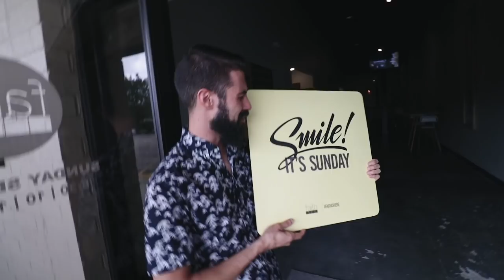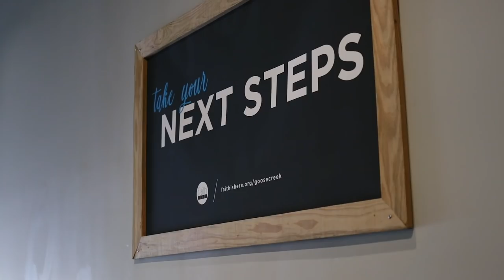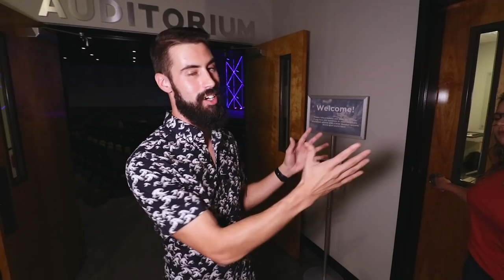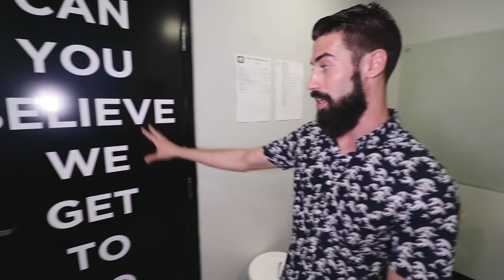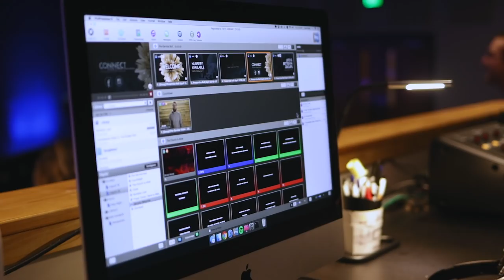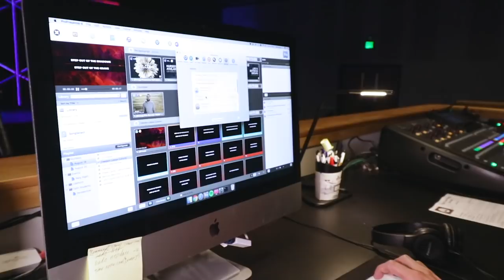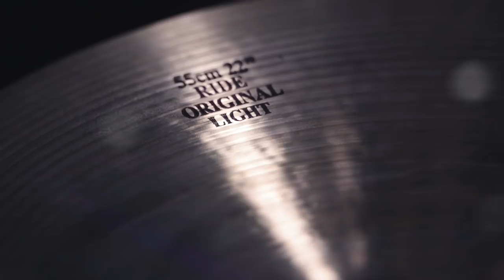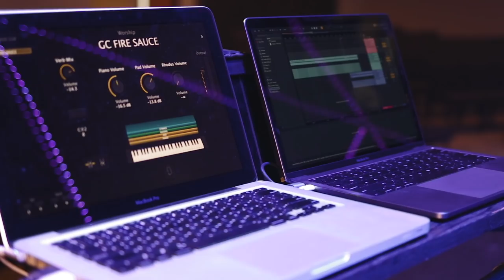INCREDIBLE STOREFRONT CHURCH | Behind the Scenes at Faith Goose Creek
In this episode, we go behind the scenes at Faith Goose Creek. This is an incredibly well-designed storefront church that uses space so efficiently and professionally. Every detail is considered and their high standards for excellence in all areas make the difference. We take a look at everything from the lobby to lighting and so much more.
Booth: 5:29 | Drums/Stage: 9:03 | Lighting: 14:40

GEAR WE TALK ABOUT (Some paid, some not)
Sound Board: X32
Rechargeable AA Batteries
Live Stream Kit: Sling Studio
Mic with on/off Switch
AKG D112 Kick Mic
Toms: Sinhizer E904
Snare: SM57
Overhead: AKG C214
Keyboard Stand: Ultimate Support
BEHRINGER U-PHORIA
Behringer personal mixers
Keys: Yamaha MX49
Face lights: Ovation E-260
Chauvet R2 Wash
Adj Mega Hex Par
Amhaze Whisper
A Christmas Story 20 inch Leg Lamp
MC Mic
Vocal Mic
Taylors Mic: Neumann
Wireless In-ear packs
KZ In-ear Earphones
Gaff Tape

All product links help support Worship Leader Hangout
CAMERA GEAR (Paid Links)
- MAIN CAMERA
- PRIME LENSE
- ZOOM LENSE
- CAMERA B
- CAMERA B LENSE
- ND FILTER
- 2nd MIC
- MINI TRIPOD
- LED VIDEO LIGHT 1
- LED VIDEO LIGHT 2
- CHEEP LIGHT KIT